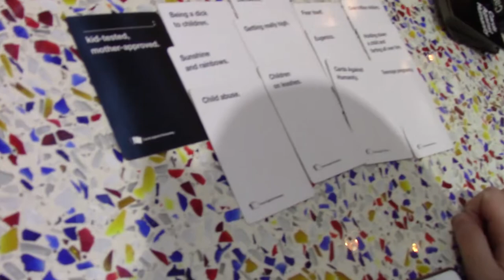We Finally Ran a Meet Up That Wasn't YOI Themed | Matt Holt Con 2018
AaaaaaaaaaaaaaI finally tried hosting another event that wasn’t Yuri!!! On Ice themed!! Naturally it was Voltron themed (or more specifically Matt Holt themed) and it was a whole lot of fun hanging with the Boston Voltron crowd and being dorks. I didn’t vlog much but I hope you enjoy some of the silly things we did. Also I apologize for uploading this much later than I had planned so there are a few things talked about in this video that are a little out of date now (like Katsucon—that has come and gone).

My Cosplay Lineup:
Matt Holt (Voltron: Legendary Defender)

And follow my other social media if you want to see more outside my videos!